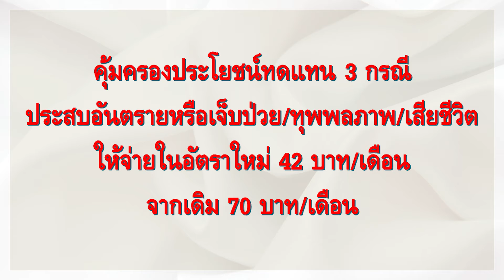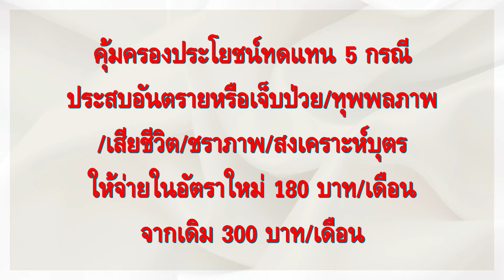ลดส่งเงินสมทบประกันสังคม ม 40 นาน 6 เดือน